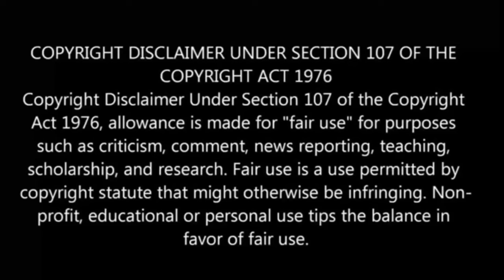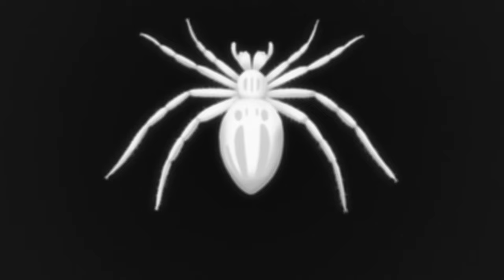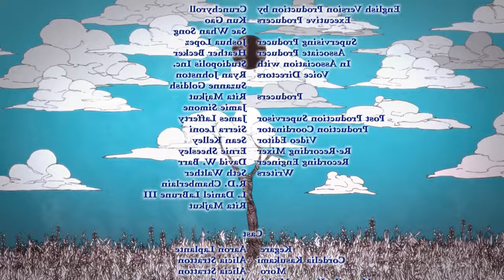Twin Star Exorcists Episode 26 in Tamil | Anime in tamil